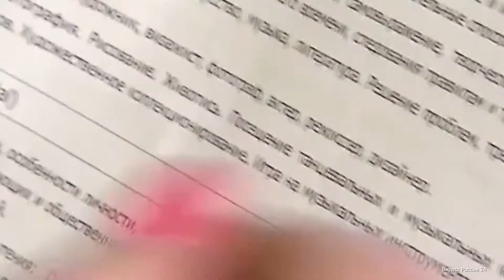Москвичам рассказали, как центр «Моя работа» помогает с трудоустройством